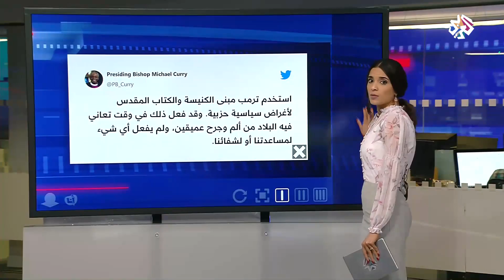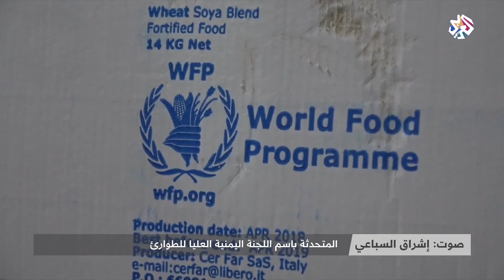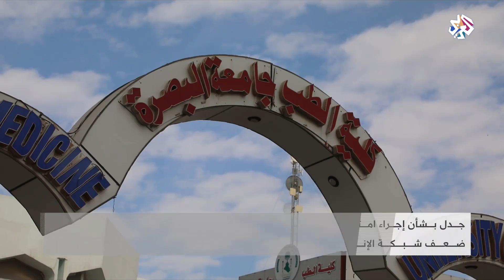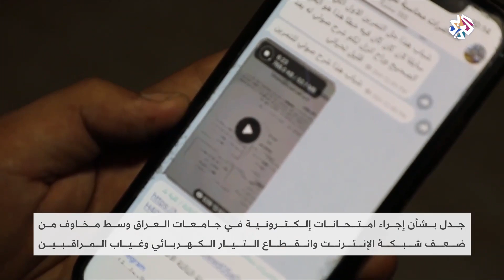الساعة الأخيرة│02-06-2020│الحلقة كاملة